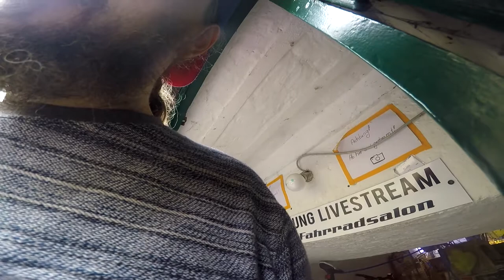289 er Querschnitt